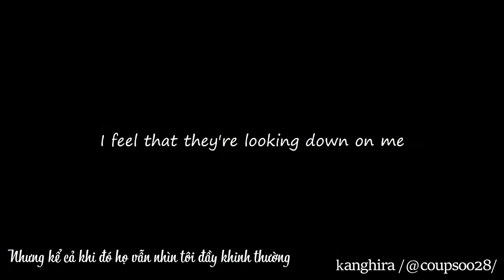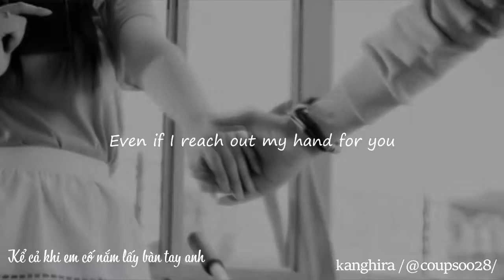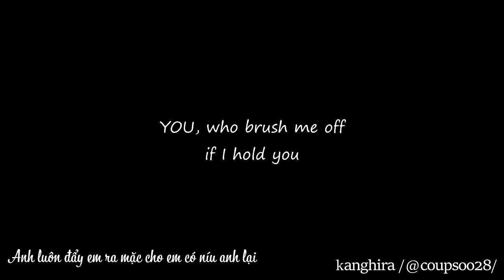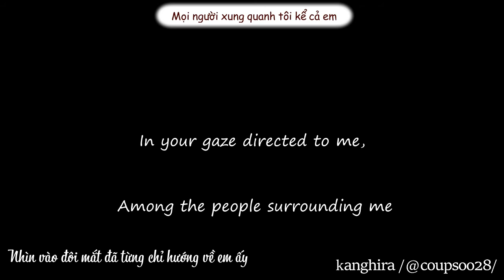[REUP][VIETSUB] Vernon (버논) ft Pledis Girlz - Sickness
This video doesn't belong to me.